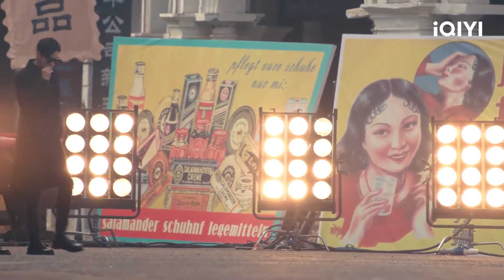سيد الألعاب النارية | كليبات أراك مجدداً See You Again | الحلقة 6 | iQIYI Arabic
مقدمة:
           تدور أحداث المسلسل حول مواجهة نجم سينمائي من العصر الجمهوري كاتب سيناريو مبتدئًا من القرن الحادي والعشرين. يعبر شخصان من عوالم مختلفة حدود الزمان والمكان لبدء قصة رومانسية للعيش معًا.
خلال الثلاثينيات من القرن الماضي ، وجد "شيانج شين يو" نفسه في السفر إلى العصر الحديث بعد تصويره في موقع التصوير. يصادف أن يلتقي نجم الفيلم المتعجرف  بـ "شين ين"، كاتبة السيناريو غير المعروفة التي تتميز بالبساطة وسرعة البديهة. عندما يقعان في الحب ، ينظر "شيانج شين يو" أيضًا في حادثة إطلاق النار والحقيقة وراء تناسخه المصيري.

seeyouagain iQIYIArabic# أراك_لاحقاً